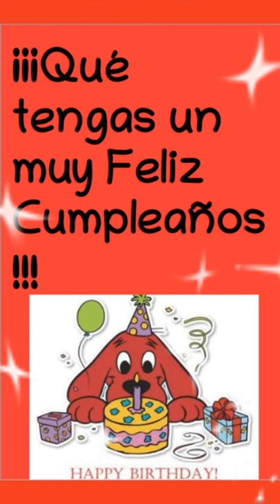FELIZ CUMPLEAÑOS / HAPPY BIRTHDAY (Decoracion Perro Rojo)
Hola si estas viendo este video, entonces posiblemente hoy es tu muy Feliz Cumpleaños, asi que muchas felicidades.

Tambien puede que estes buscando este video para alguien muy especial que este cumpliendo años hoy, puede ser para un familiar, amigo, etc.

Hello if you are watching this video, then possibly today is your very Happy Birthday, so congratulations.

You may also be looking for this video for someone very special who is having a birthday today, it may be for a family member, friend, etc.

Mensaje para compartir de Feliz Cumpleaños
Decoracion Perro Rojo Clifford

Happy Birthday Sharing Message
Red Dog Clifford